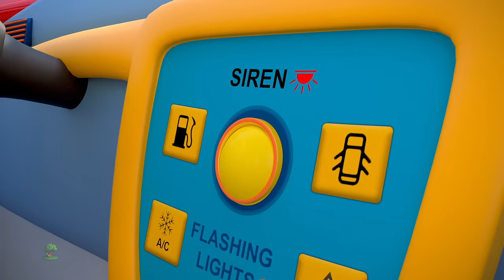Ruedas En El Coche De Policía + Más Poemas De Guardería Para Bebes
[Ruedas En El Coche De Policía], Colección de canciones para bebés y muchos más! Esperamos que disfruta de estas 3D rimas animadas canciones infantiles tanto como lo hicimos para ti!

[Ruedas En El Coche De Policía], Colección de canciones para bebés por Little Treehouse.

[Ruedas En El Coche De Policía], Colección de canciones para bebés y Colección de canciones para niños! Esto es una colección sin parar de Estrellita Donde Estás completa de canciones populares de niños por Little Treehouse.

1.Rimas para niños ( lógica, música)
2. Formas
3. Colores
4. Números
5. Letras
6. Fábulas e historias originales
7. Canciones de cuna